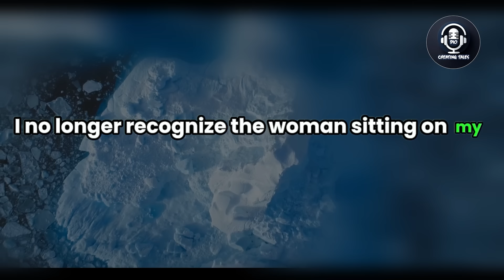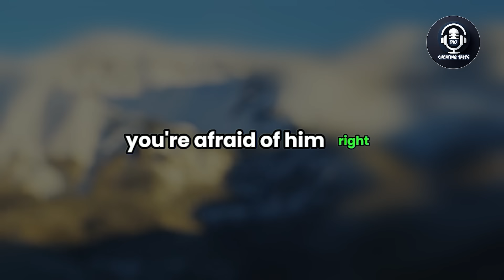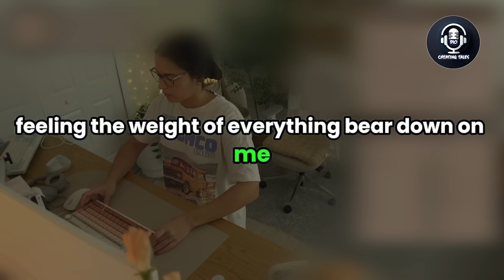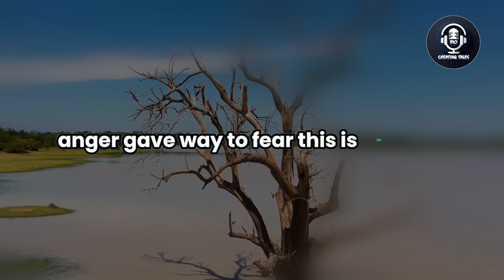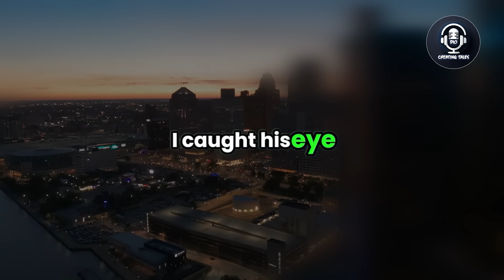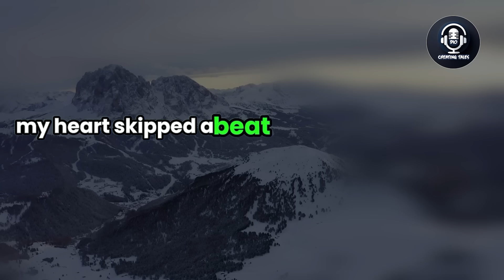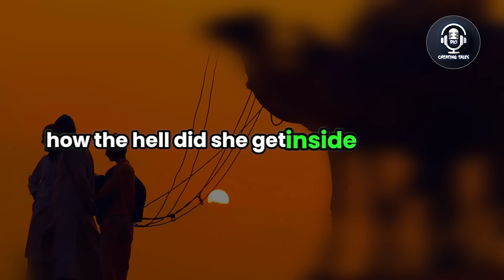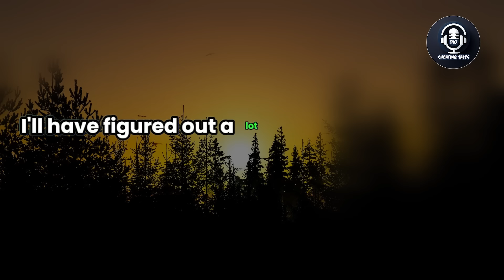I Called Home, but a Stranger Answered and Said That My Cheating Wife Was Asleep, Audio Story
Dive into this emotional rollercoaster of betrayal, secrecy, and the struggle to uncover what’s really happening behind closed doors.